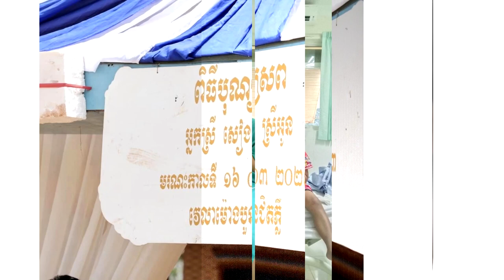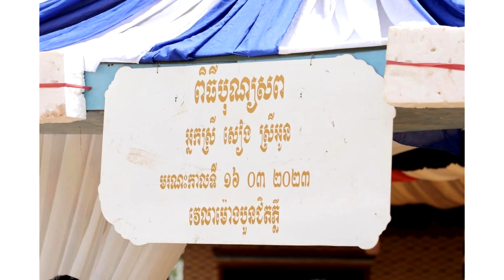សែនអាសូរណាស់ ! ស្វាមី ធ្វើអីមិនកើត បានត្រឹមបីកូន សម្លឹងមើលរូបថតភរិយា ជាលើកចុងក្រោយស្រីអូន វេទនាណាស់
សូមអធ្យាស្រ័យ

ចំពោះការមិនបានតប ខំមិនបានគ្រប់គ្នា

Ms Socheata